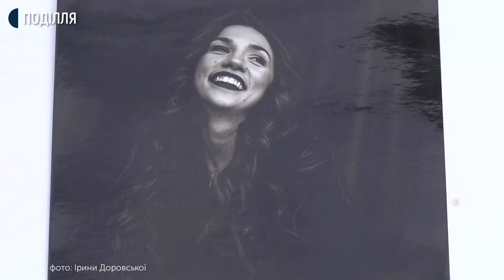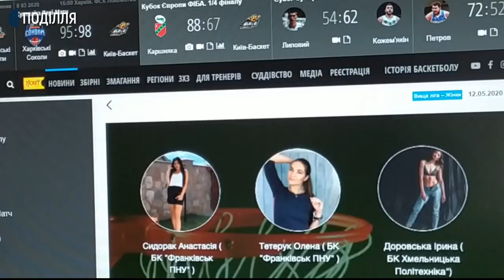Хмельничанка бере участь у фотоконкурсі «Баскетбольна весна 2020»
Гравець баскетбольної команди «Хмельницька політехніка» Ірина ДорОвська бере участь у конкурсі краси серед дівчат-гравців професійних баскетбольних команд України. Фотоконкурс «Баскетбольна весна 2020» оголосила Федерація баскетболу України. Загалом у ньому беруть участь сім професійних спортсменок - баскетболісток. Конкурсні фото хмельничанки Ірини ДорОвської ви зараз бачите на екрані. Які вимоги до конкурсанток, та чи принципово спортсменкам перемагати і в такому змаганні-ми запитали хмельницьку баскетболістку.